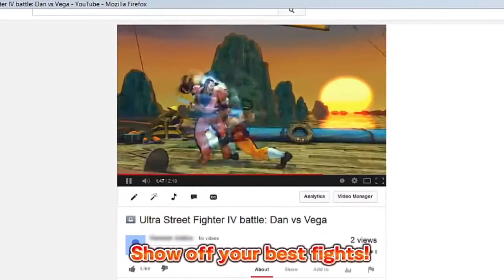Ultra Street Fighter IV Presents...All Ultra Everything Is Taking Over!